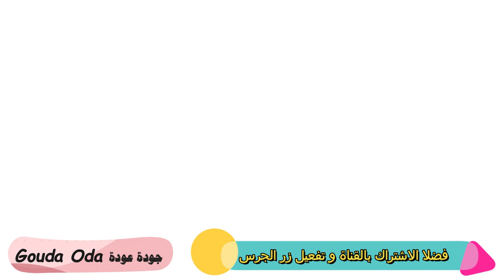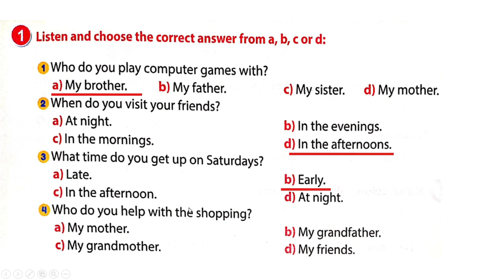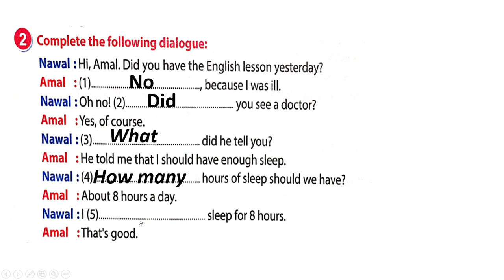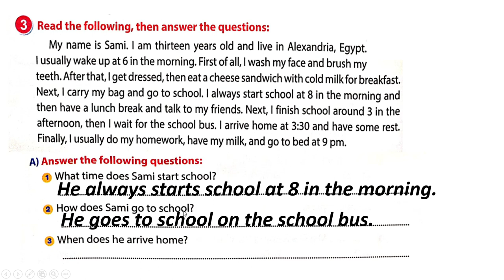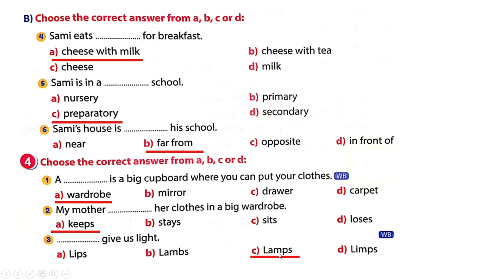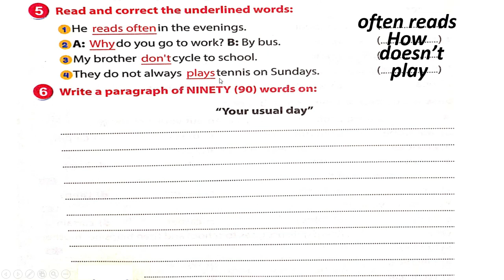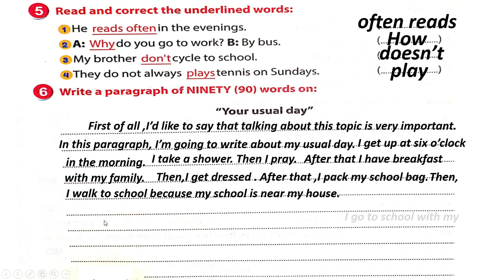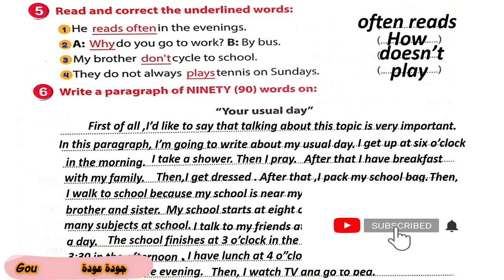امتحان هام |الثانى الاعدادى |اللغة الانجليزية|الترم الاول |المنهج الجديد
2021 الصف الثاني الاعدادي -انجليزي امتحان وحله النموذجي علي الوحدة الاولي
شرح وحل الوحدة الأولى إنجليزي تانية إعدادي (المنهج الجديد 2021) - Unit 1 Lessons 5 & 6 Coming home
امتحان متوقع ( انجليزي ) للصف الثاني الإعدادي الترم الأول 2020
مراجعة عامة للصف الثانى الاعدادى
أولى حلقات اللغة الإنجليزية الصف الثاني الإعدادي 2020 - مراجعة عامة على ما سبق دراسته
الصف الثاني الاعدادي لغه انجليزيه الترم الاول | المنهج الجديد 2021 | الوحدة الاولي coming home
مراجعة ليلة الامتحان الصف الثاني الاعدادي انجليزي 2021
حل كتاب الصف الثاني الاعدادي انجليزي الترم الاول 2021 | الوحدة الاولي coming home
مراجعة الترم الاول
مراجعة الفصل الدراسى الاول الثانى الاعدادى المنهج الجديد
مراجعة شاملة ثانية اعدادى
الثانى الاعدادى المنهج الجديد
Coming home
final revision
Unit 1 revision
الصف الثانى الاعدادى - مراجعة عامة على الوحدة الاولى
مراجعة ليلة الامتحان
مراجعة سؤال الحوار
مراجعة سؤال الاختيار من متعدد
مراجعة سؤال تصويب الخطأ
تانية ع مراجعة
مراجعة تانية ع
امتحان_كامل_المواصفات_تانيةع_ترم_اول#
Gouda Oda